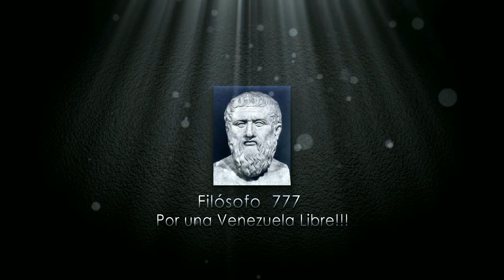ENTERATE AQUI CUAL FUE LA DECISION DE LA ASAMBLEA NACIONAL HOY